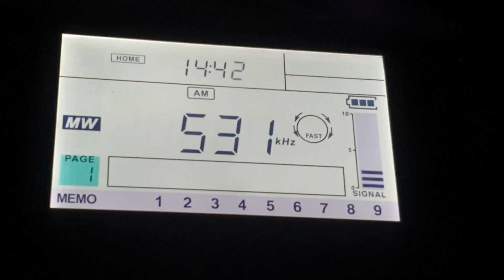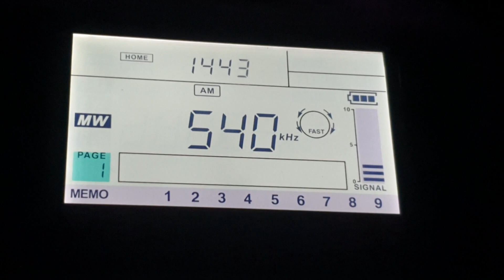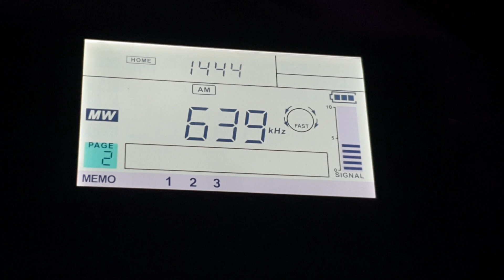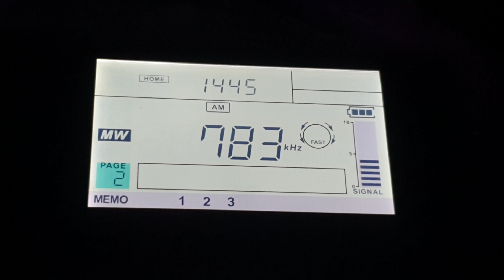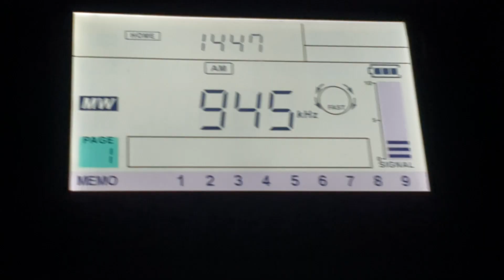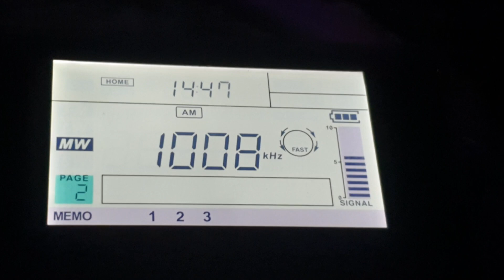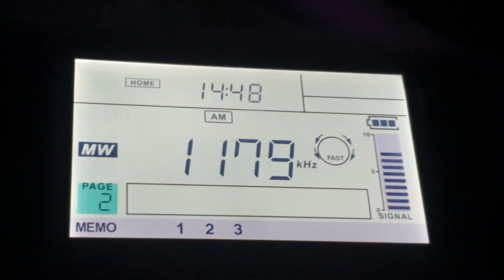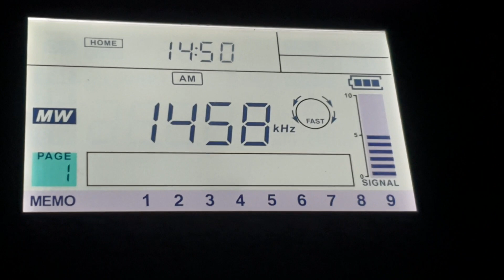MW Bandscan in Valcea County, near town Balcesti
531 RRA Petrosani 83 km
540 MR1 Kossuth Solt  444 km
558 RRA Tg Jiu 57 km
576 Horizont Vidin-Gramada 139 km
603 Oltenia Drobeta-Turnu-Severin 102 km
630 Radio Timisoara Timisoara 251 km and TRT 1 Mersin Hazanli 1266 km(turkish music)
639 CEHIA Cro Dvojka Praha 899 km
720 RRA Sinaia 148 km
729 ERA Atena 734 km
756 RRA Lugoj 196 km
783 SRTV Radio Damascus - Tartus - 1490km
810 Makedonsko Radio 1 - Ovče Pole - 368 km
855 RRA - Bucuresti/Tancabesti - 171 km
900 IRAN IRIB Radio Quran - Terhan - 2520 km(very low)
909 SRR Radio Cluj - Cluj/Jucu - 236 km
945 RRA - Miercurea Ciuc - 233 km
954 CEHIA Čro Dvojka - Dobrochov - 728 km
963 CYPRUS CYBC Proto Programa - Nicosia - 1341 km (low)
1008 ERA NET - Kerkyra - 660 km
1058 SRR Radio Iasi - Iasi - 385 km
1116 HUNGARIA Danko Radio - Miskolc - 441 km
1152 RRA - Cluj/Jucu - 236 km
1179 RRA - Galbeni - 318 km
1197 SRR Radio Targu Mures - Brasov/Bod - 173 km
1314 Oltenia - Craiova - 51 km
1386 LITHUANIA NHK World - Viešintos - 1219 km
1404 RRA - Sibiu - 117 km / SRR Radio Cluj -Sighetu Marmatiei - 348 km
1413 MOLDOVA Vesti FM - Grigoriopol/Maiac - 511 km
1422 RRA - Ramnicu Valcea - 51 km
1458 RRA - Constanta/Valu lui Traian - 373 km
1494 Radio Moldova Actualitati - Cahul - 365 km
1593 SRR Radio Cluj - Sibiu - 117 km

Via Sangean ATS 909X